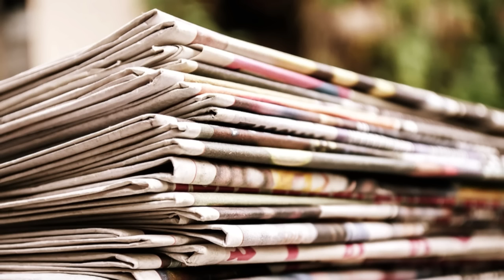বিধানসভা তুলকালাম : শাসকের হাস্যকর 'শান্তিপূর্ণ' ভোটের যুক্তি শুনে, বাইরে আবার বুদ্ধিজীবীদের সাফাই!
শান্তিপূর্ণ পঞ্চায়েত নির্বাচন হয়েছে পশ্চিমবঙ্গে - শাসকদল শুধুমাত্র যে বিধানসভায় দাঁড়িয়ে এই কথা বলছে তাই নয় সার্বিকভাবে গোটা সমাজের কাছে এই পার্টি লাইন তুলে ধরা এবং ছড়িয়ে দেওয়ার এক প্রচেষ্টা দেখতে পাওয়া যাচ্ছে। কীভাবে? সেই কথাই বলব আজকের পর্বে এবং তার সাথে দ্বিচারিতা এবং ভন্ডামির জায়গাও আছে।